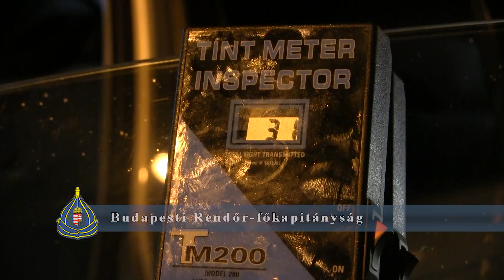Újabb akció az illegális gyorsulási versenyek és az ittas vezetés visszaszorításáraakcio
A Budapesti Rendőr-főkapitányság a közlekedési hatóság munkatársaival közösen tartott közlekedésrendészeti ellenőrzést Budapest több kerületében.